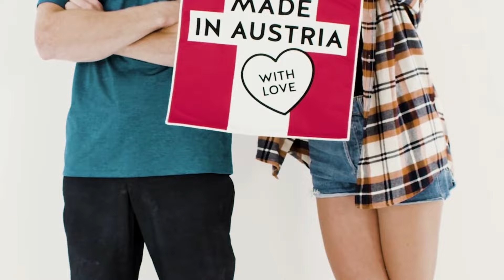Gloryfy 2022 ( 1080px ) - Die Spanring Brillen & Contactlinsen OG präsentiert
Seit 1988 fertigen wir von der Spanring Brillen & Contactlinsen OG optische Brillen, und Kontaktlinsen an.

Besonders große Erfahrung haben wir bei der Anfertigung von Gleitsichtbrillen.

Ein weiteres Spezialgebiet von uns ist die Herstellung von Sportbrillen mit optischen Gläsern für jegliche Sportart, sowie Bildschirmbrillen für die augenschonende Arbeit an Bildschirmarbeitsplätzen.

Bei der Anpassung von Kontaktlinsen wird größten Wert auf gute Verträglichkeit, und hohen Tragekomfort gelegt.